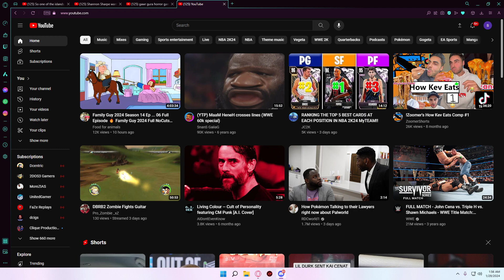Desktop | Shot with GeForce